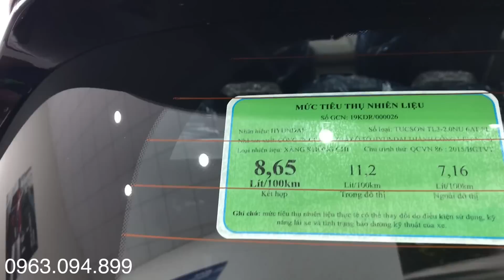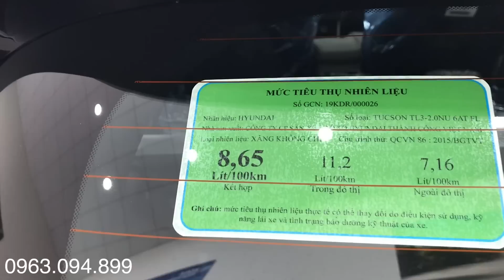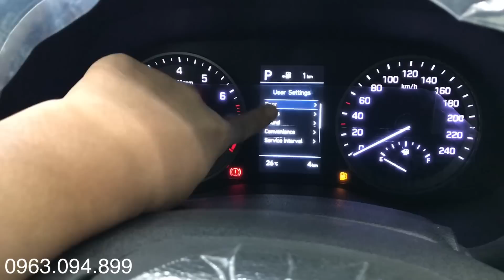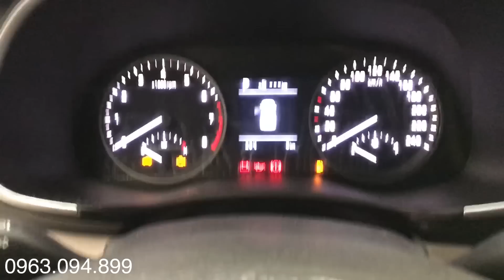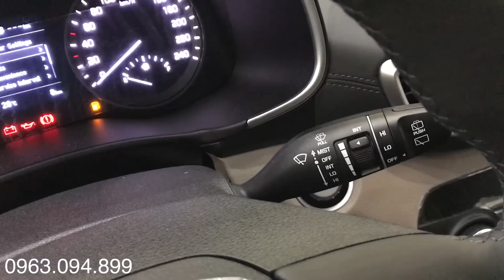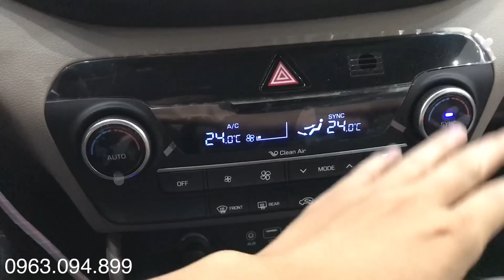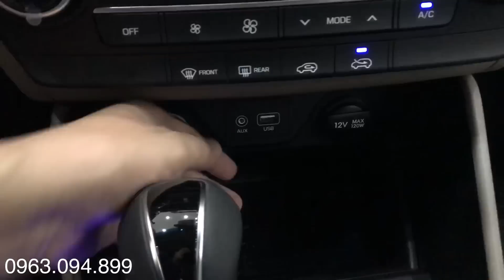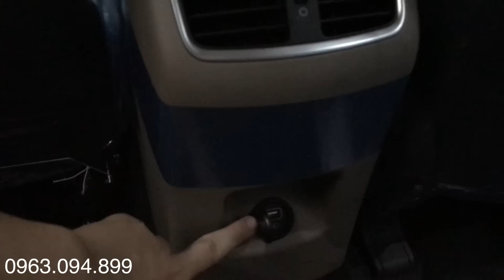So sánh xe & giá Hyundai Tucson 2020 Đặc Biệt và Tiêu Chuẩn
So sánh xe và giá Hyundai Tucson 2020 bản Đặc Biệt, Tiêu Chuẩn ?
Cảm ơn các bạn đã theo dõi
*Cập nhật giá xe Hyundai Tucson 2020, tổng chi phí lăn bánh?
- Giá xe Hyundai Tucson 2020 1.6 Turbo - 915tr
- Giá xe Hyundai Tucson 2020 dầu đặc biệt- 923tr
- Giá xe Hyundai Tucson 2020 xăng đặc biệt- 862tr
- Giá xe Hyundai Tucson 2020 xăng tiêu chuẩn - 784tr
*So sánh xe và giá Hyundai Tucson 2020 bản Đặc Biệt, Tiêu Chuẩn  các tính năng như thế nào thì hãy click vào đường link nhé.
* Các màu xe của Hyundai Tucson 2020 bản đặc biệt và tiêu chuẩn:
 - Màu Vàng be (TY5)
So sánh xe và giá Hyundai Tucson 2020 bản Đặc Biệt, Tiêu Chuẩn  và  khuyến mại các dòng xe khác của Hyundai: